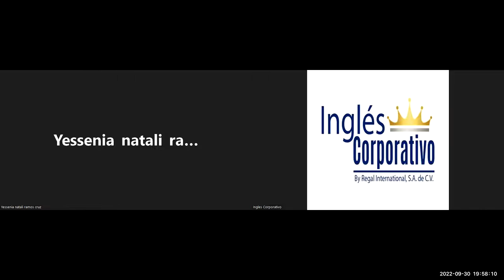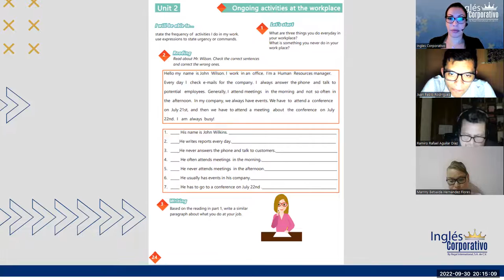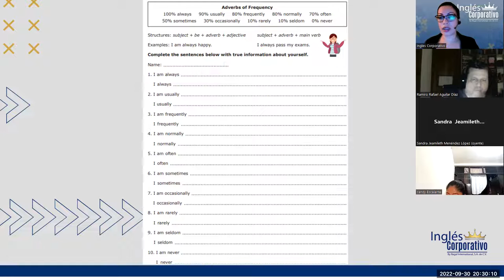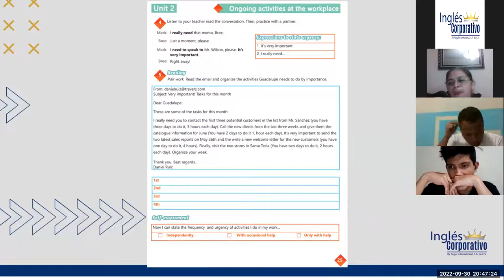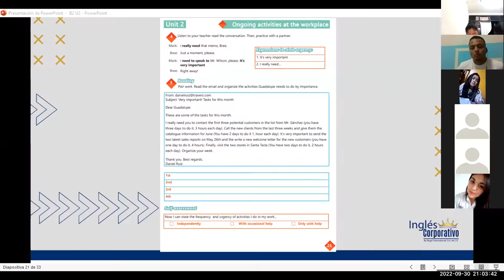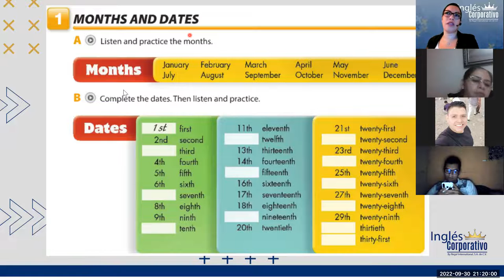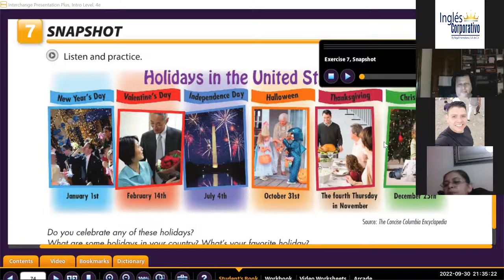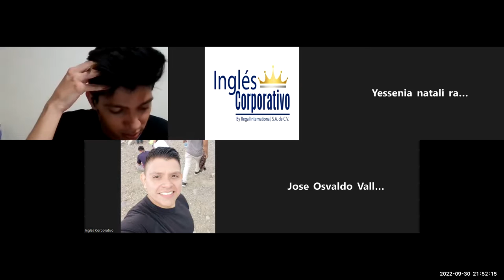Inglés Corporativo-30-9-2022- How to use have to / need to.